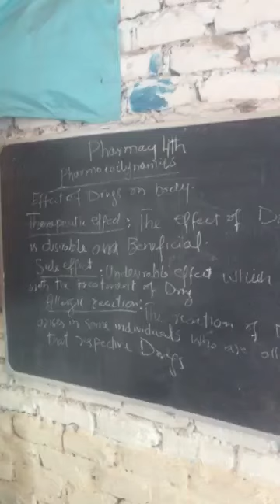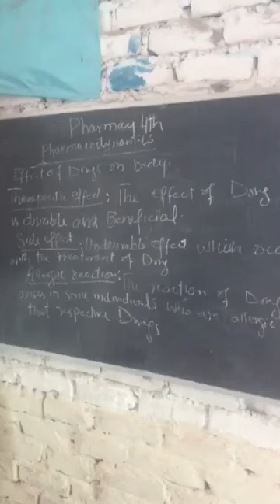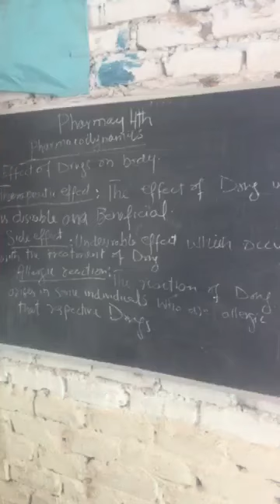Pharmacy 4Th by Dr. Iftikhar Sher Sab